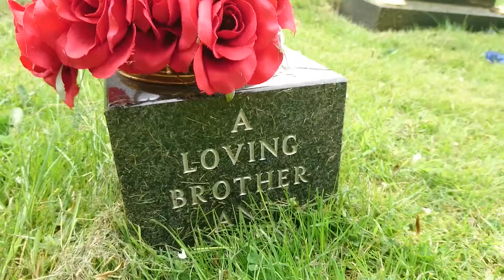Joshua Ersan Atilgan Showreel 2017